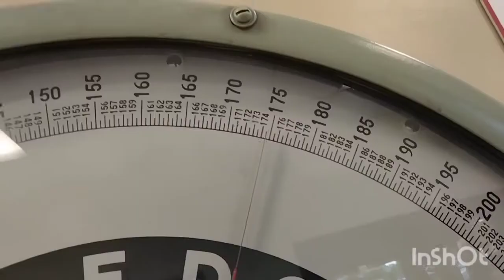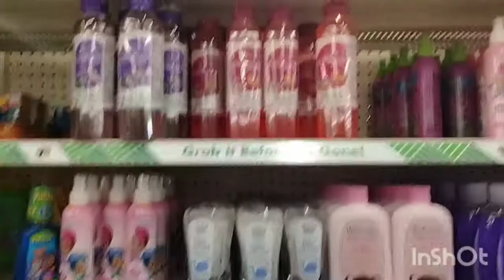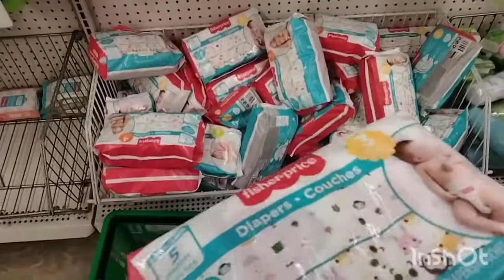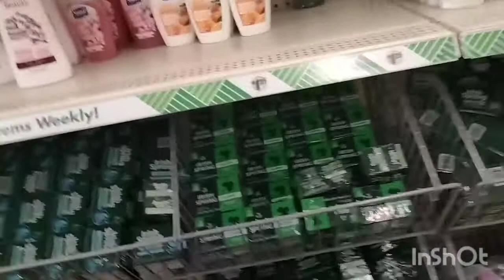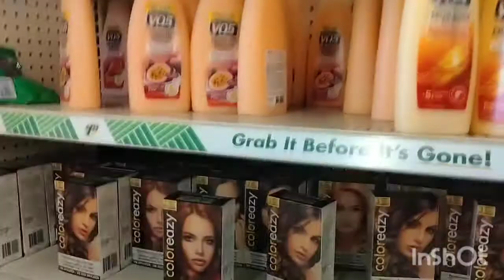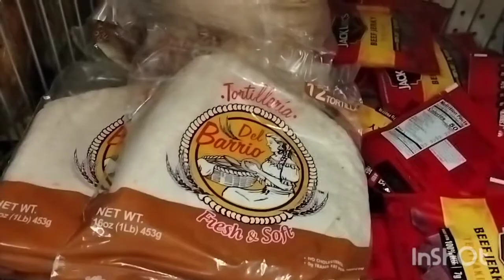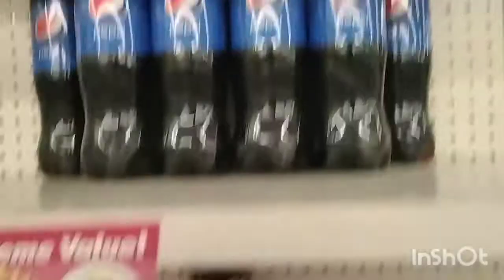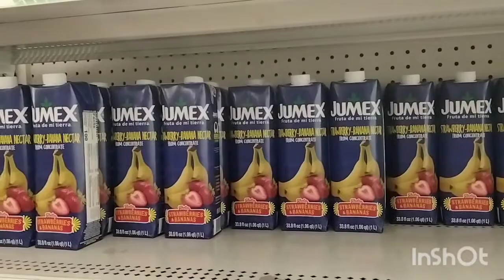Dollar tree... kote yo vann tout bagay dollar nan Etazini / Mwen gen on gros nouvelle pou nou💃💃💃